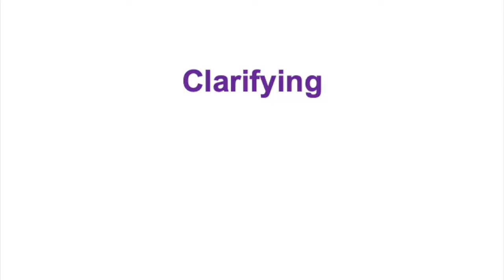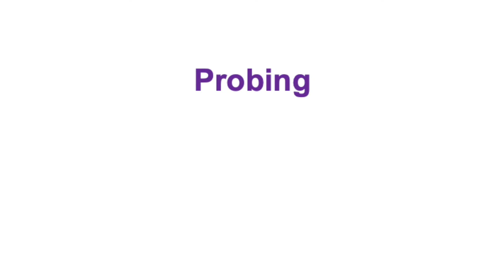Counselling Microskills: Questioning, Probing, & Clarifying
The purpose of the video is to distinguish between the microskills of questioning, probing, and clarifying. You can view descriptions and video demonstrations for each of these microskills through my Counselling Microskills and Techniques playlist